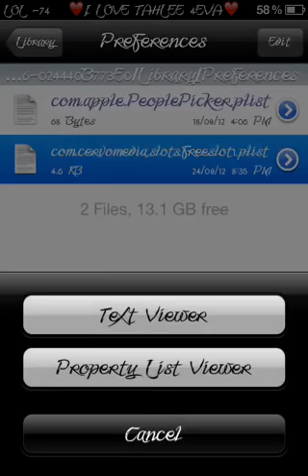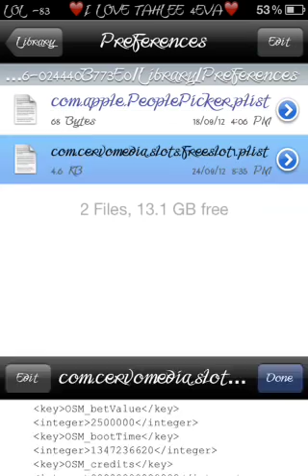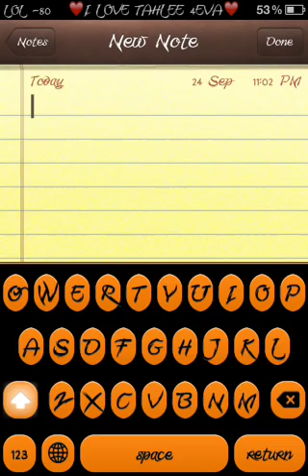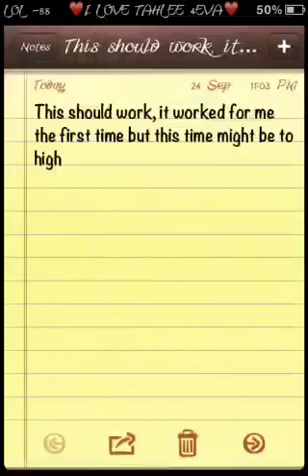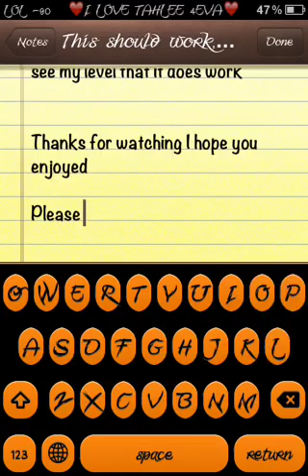How to hack slots Pharos way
This is how you hack it, nothing else to say so enjoy, please like or comment